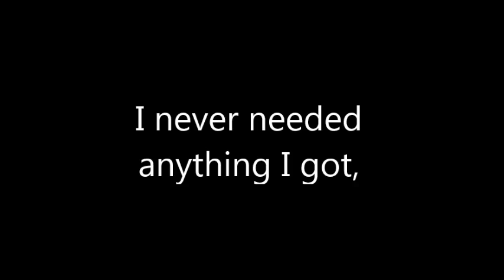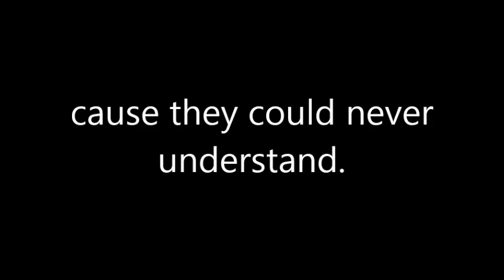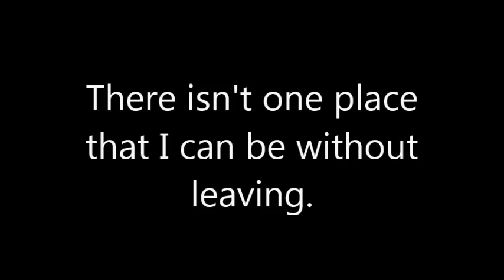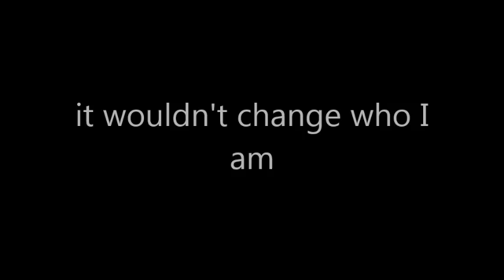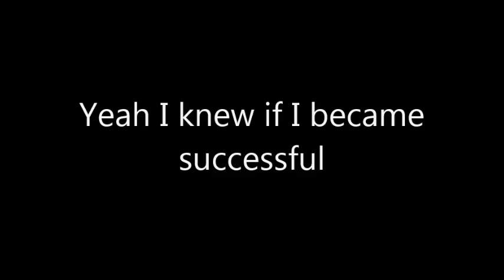A Day To Remember- I Remember (Lyrics on-screen)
This Album and all these songs are not mine. They are owned by the band: A Day to Remember.

Copyright ADTR, LLC 2013